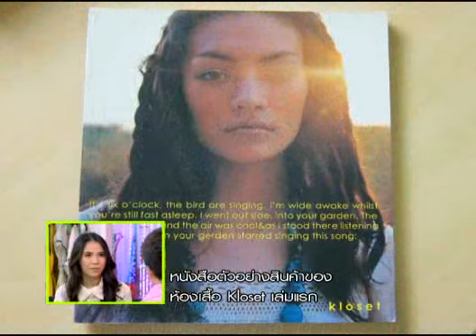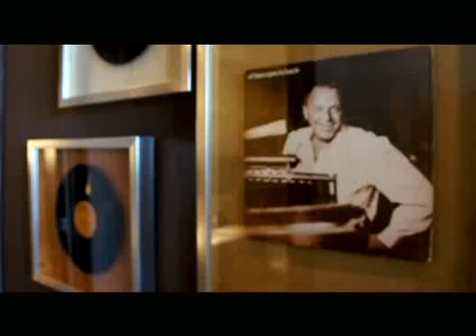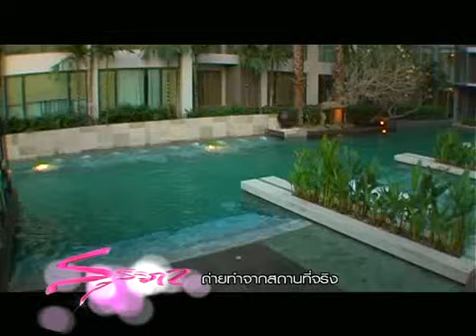สุริวิภา นินัย และ มลลิกา 300355 Part3